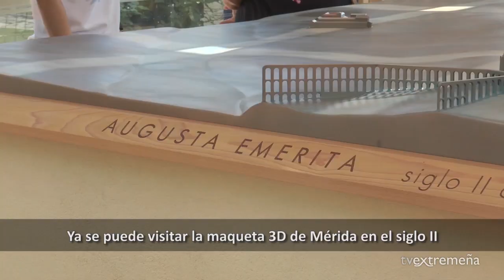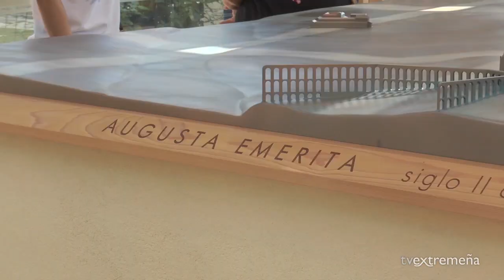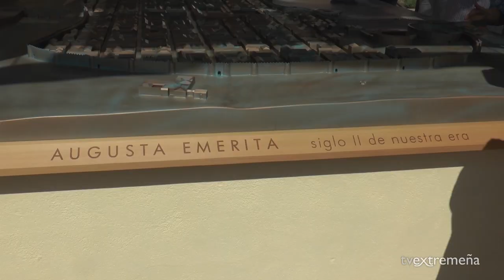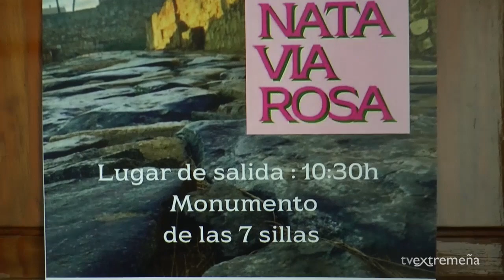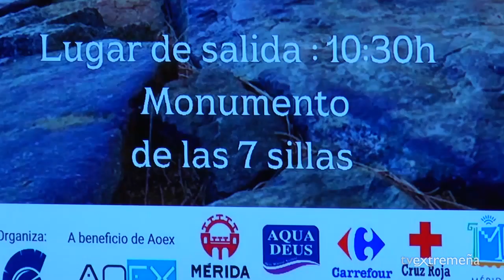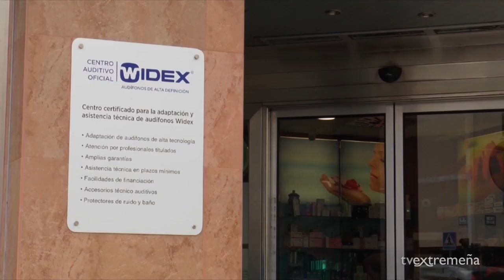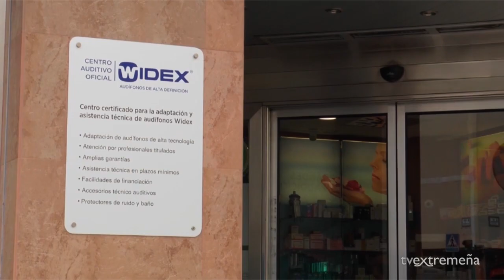TVEX 140923 FLASH NOTICIAS 1428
Ya se puede visitar la maqueta 3D de Mérida en el siglo II

Televisión Extremeña

Flash Noticias 1.428

-Este jueves se ha descubierto en la plaza Margarita Xirgu la maqueta 3D que recrea la imagen de Mérida en el siglo II. Se trata de un proyecto financiado con las aportaciones de los mecenas.
-El incendio de una fábrica de piensos en Mérida en la madrugada de este jueves causa importantes daños materiales y deja un herido leve de 48 años.
-La segunda edición de la Caminata Vía Rosa se celebrará el domingo 1 de octubre con un recorrido por entornos monumentales y su recaudación se destinará a tratamientos psicológicos de pacientes y familiares.
-El Papa Francisco nombra arzobispo coadjutor de Mérida-Badajoz a José Rodríguez Carballo para sustituir a Celso Morga tras su jubilación.
-Las ciudades de Mérida y Évora refuerzan su relación institucional ante el nombramiento de la ciudad portuguesa como Capital Europea de la Cultura en 2027.
-Durante toda la jornada de viernes se podrán registrar chubascos que irán acompañados de tormenta, por lo que se activará la alerta amarilla en toda la región.